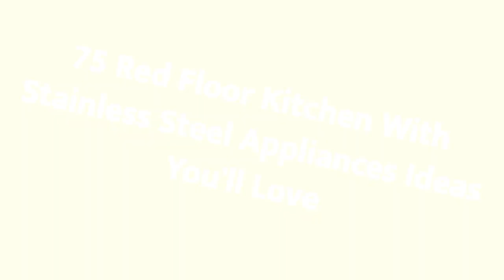75 Red Floor Kitchen With Stainless Steel Appliances Design Ideas You'll Love 🟡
0:00:00 - Intro
0:00:12 - Red Floor Kitchen With Stainless Steel Appliances Design Ideas You'll Love: Inspirations 1 to 25
0:03:03 - Red Floor Kitchen With Stainless Steel Appliances Design Ideas You'll Love: Inspirations 26 to 50
0:06:07 - Red Floor Kitchen With Stainless Steel Appliances Design Ideas You'll Love: Inspirations 51 to 75